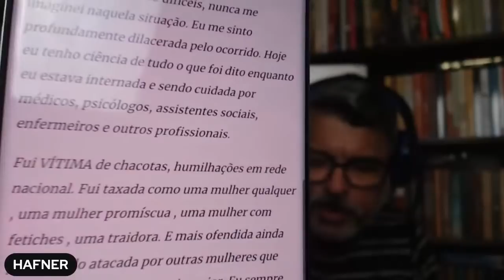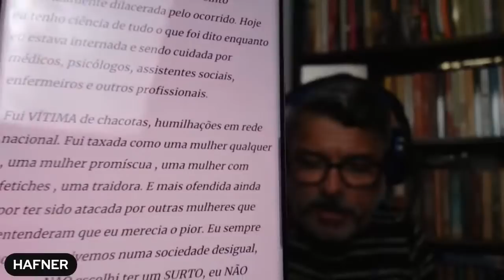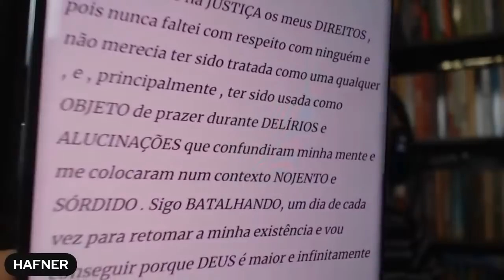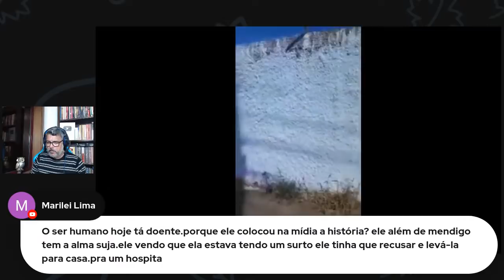EX-MENDIGO DE PLANALTINA: Sandra Mara afirma que foi usada como OBJETO DE PRAZER por Givaldo Alves.